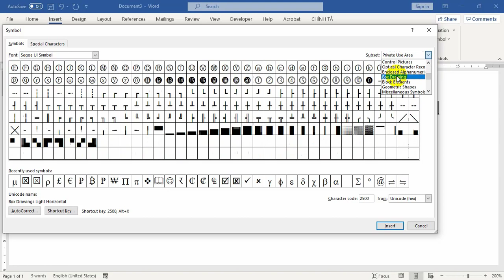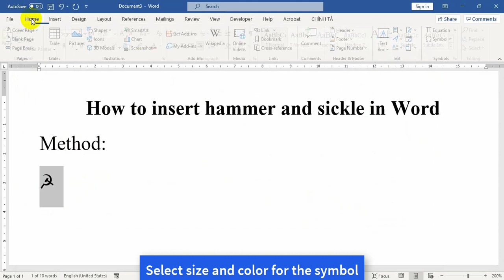How to insert hammer and sickle in Word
Show you how to insert the hammer and sickle symbol in Word.
Here's how to do it:
Step 1: Open the Word file to insert the hammer and sickle icon
Step 2: Go to Insert / Symbol / More Symbols
Step 3: In the Font section, select the Segoe UI Symbol font, in the Subset section, select Box Drawing
Step 4: Select the hammer and sickle icon and then Insert
Step 5: Choose the size and color for the icon at the Home tab
Above, I just shared with you how to insert the hammer and sickle icon in Word.
Good luck!